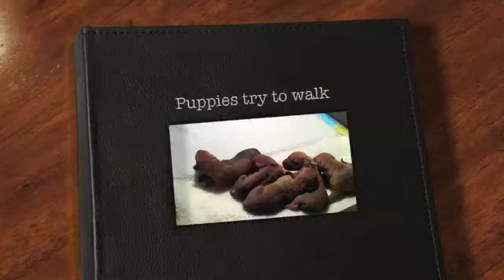Ridgeback, Puppies try to walk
On this video puppies are 10 - 11 days old.